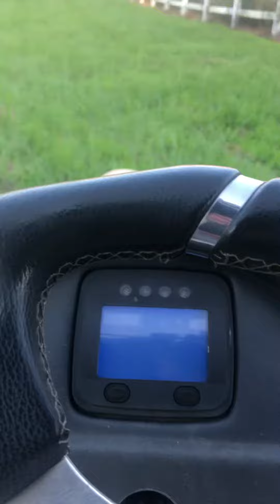Ride 8-1-19 Joyner Side by side